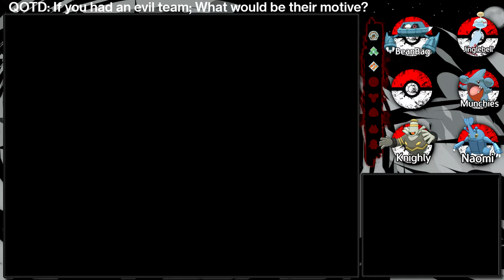Pokemon Platinum Randomizer Nuzlocke - Ep11 - Psyduck!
Hello again!
We found a group of Psyduck just standing around, and that was cute. But why are these trainers so strong!
Nuzlocke Rules:::

~ Any pokemon that faints in battle is considered Dead and must be released or boxed.
~ You may only catch the first Pokémon encountered in each area, and none else. If the first Pokémon encountered faints or flees, there are no second chances.
~ You must nickname all of your Pokemon

Randomizer Settings:
~ Abilities
~ Starters, Static Pokemon, Wild Pokemon and Trades
~ Movesets (Keeping the same typing)
~ Trainer Pokemon
~ TMs and Items

Credit for the Layout Sprites:
Author: TilableToast